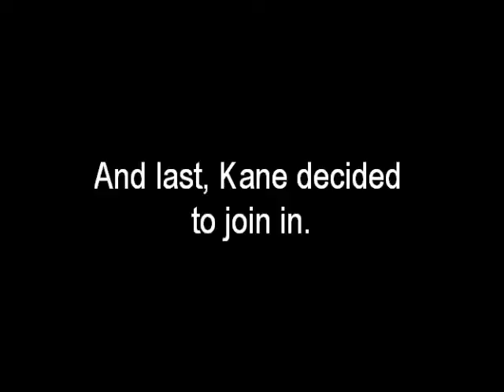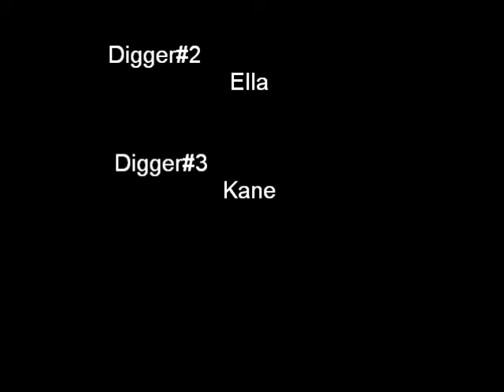Diggin' Dogs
*ALL DOGS IN THIS VIDEO ADOPTED AS OF 12/4/10!*

*DIGGER#1(KATYA) AND DIGGER#2(ELLA) HAVE BEEN ADOPTED! DIGGER#3(KANE) ADOPTED!!*
Dogs at the Sadie Mae Foundation had a phase over digging...it ended a while later. I guess it was just a part-time fad or something! These dogs are for adoption!! Want one?? Ask me for more info on what to do or go * I promise these dogs won't dig up your yard!**